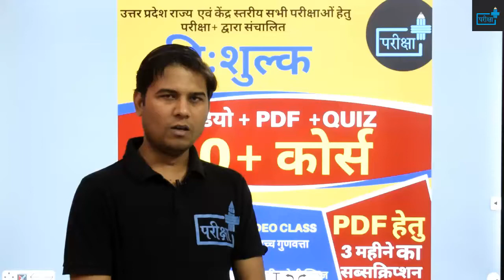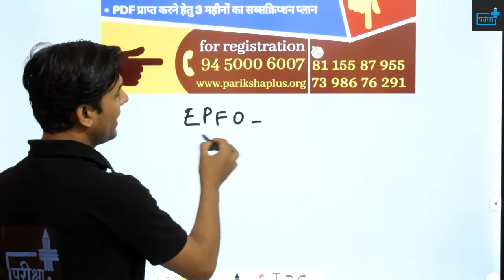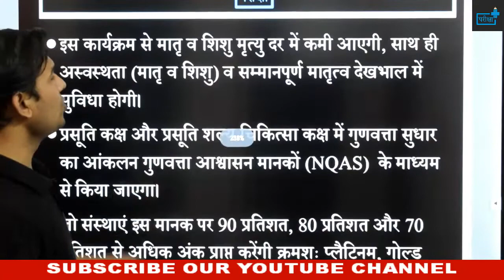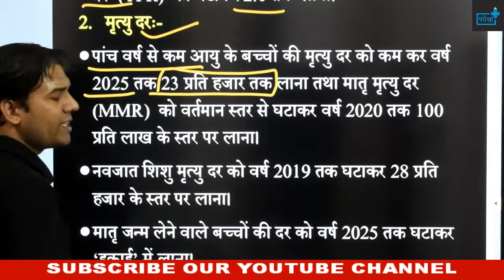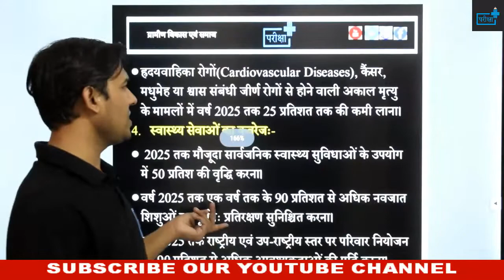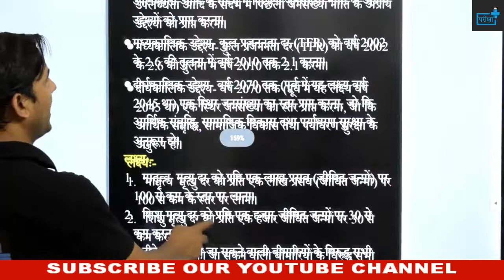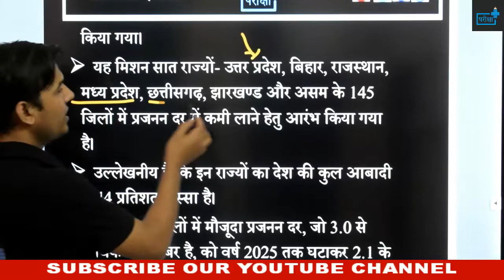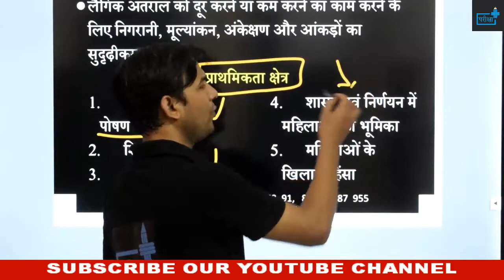GRMAIN VIKAS EVAM SMAJ YOJNAYEN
दोस्तों यह ग्रामीण विकास एवं समाज की 17वीं वीडियो है | इसमें भूमि के बारे में चर्चा की गयी है |साथ ही  पाठ्यक्रम और अन्य महत्वपूर्ण पहलुओं पर चर्चा की गयी है | ग्रामीण विकास की सभी कक्षाएं आपको टीम द्वारा उपलब्ध करवाई जाएँगी |